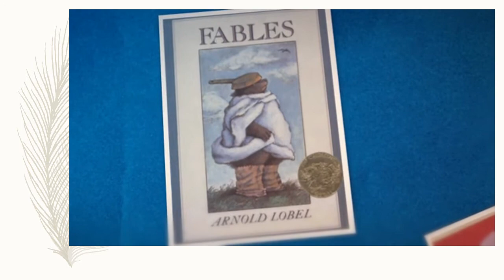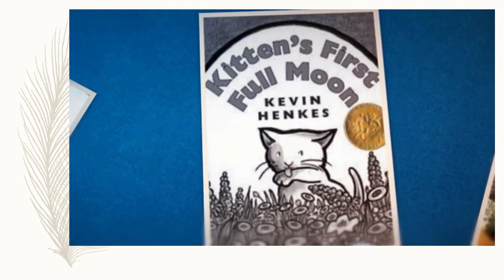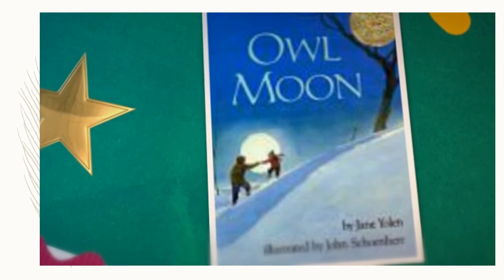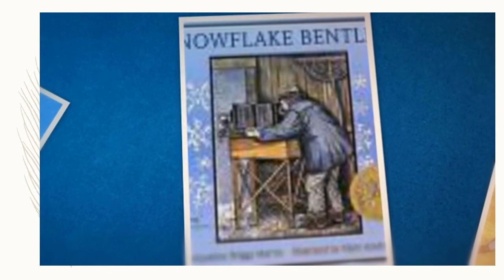Caldecott award winners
This funny video is to inform students of the history of the Caldecott while making children smile.